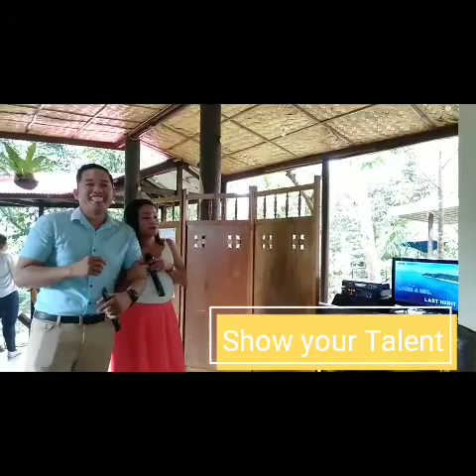Skin Reborn Meet and Greet | Christmas Party